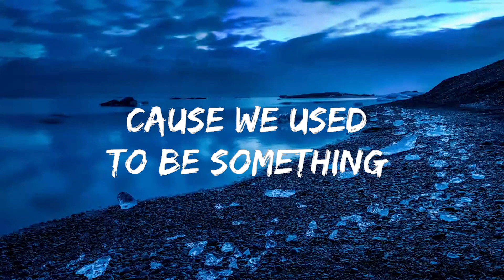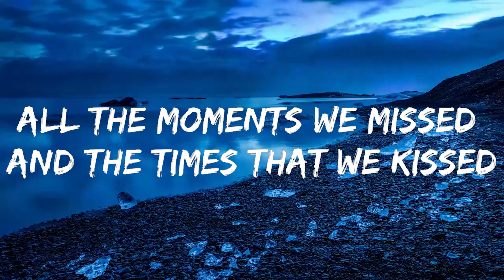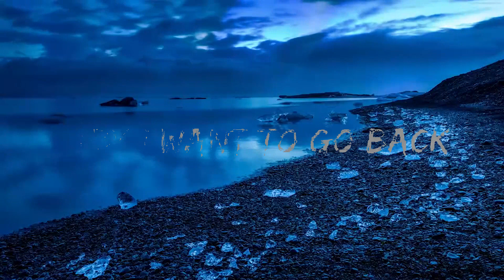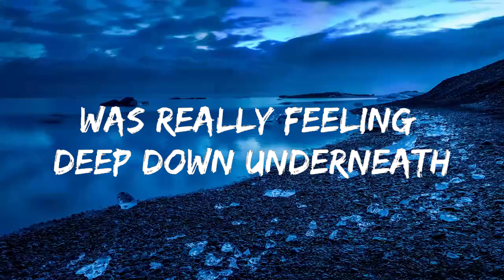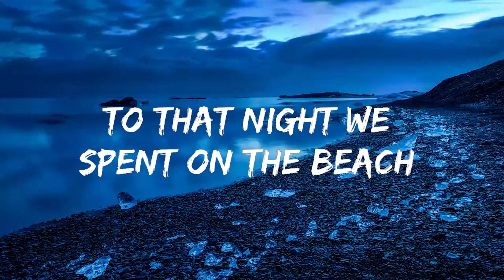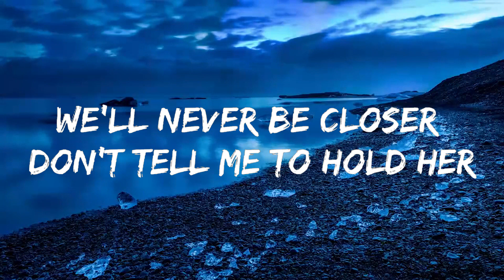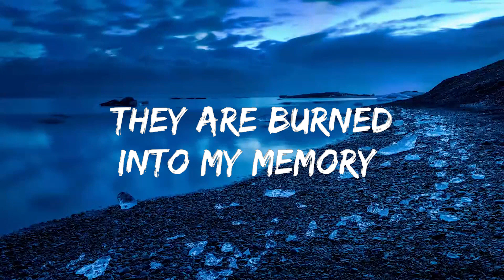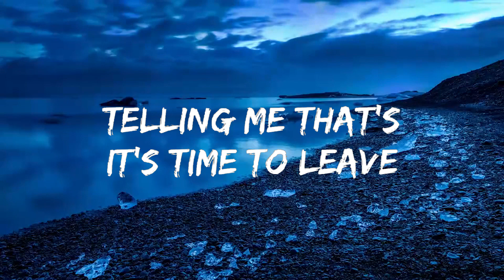Moorty, Zach Alwin - Go Back (Lyrics) [7clouds Release] | Music one for me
🎵 Follow the official 7clouds playlist on Spotify :
🎧 Moorty, Zach Alwin - Go Back (Lyrics) [7clouds Release]
⏬ Download / Stream:

⭐ Listen the song on all platforms:

👉 Moorty

👉 Zach Alwin

☁️ 7clouds:

🎤 Lyrics: Moorty, Zach Alwin - Go Back

Well Everything is changing now
Nothing is the same
Photographs are fading out
And we’re getting older
And when we’re sober
Things move so much slower

Cause we used to be something
All of our friends looked at us like the couple they wanted to be
Now there’s this feeling crushing
And a piece of my heart telling me that’s it’s time to leave

Baby I want to go back
To that night we spent on the beach
Out on the beach
Back when you told me what you
Was really feeling deep down underneath

Go back
All the times that have passed and the laughs that we laughed
They are burned into my memory
Then everything happened and now I am left incomplete

Used to be so different when
You believed in me
Wonder if you were pretending
Now if it is over
We’ll never be closer
Don’t tell me to hold her

Go back
All the moments we missed and the times that we kissed